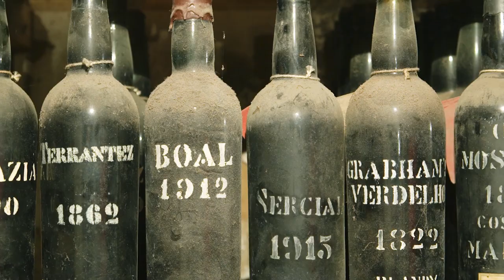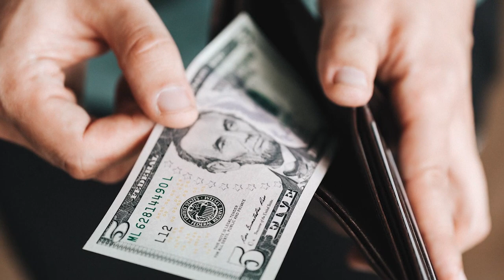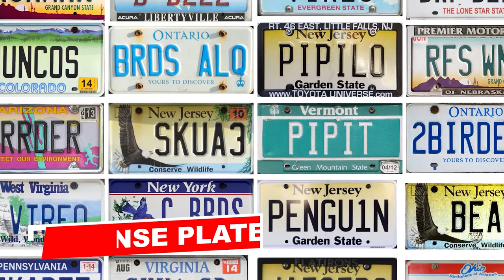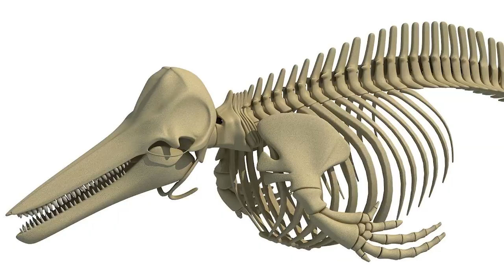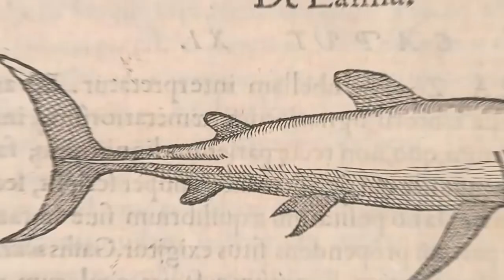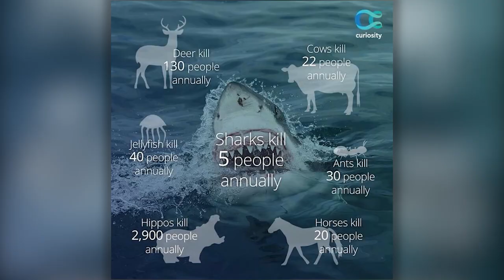Sharks Swallowing Insane Things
Did you know that some sharks never stop moving and need to constantly swim forward? This keeps water filtering through their gills, so they’re always taking in oxygen to breathe.

Because they’re constantly on the move, these creatures burn a lot of calories and are always on the hunt for food.

The problem is sharks are very curious creatures, and they like to eat anything they can find, but sometimes those things aren't exactly edible. From a suit of armor to an African drum, let's take a look at some of the most insane things sharks have swallowed.

Welcome to Nexus Trends where we explore amazing facts, viral videos, trending topics, and all types of interesting and crazy ideas. Whether you’re into cool technology, luxury, fun facts, riddles, or just want entertainment there’s something for everyone! We post the latest top trending topics and give you top 10 style videos for your entertainment!